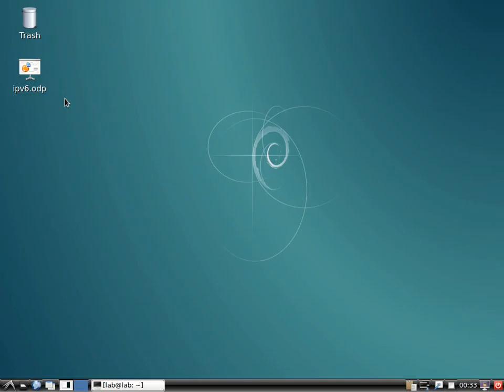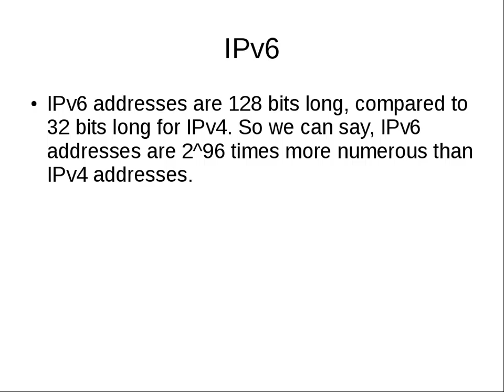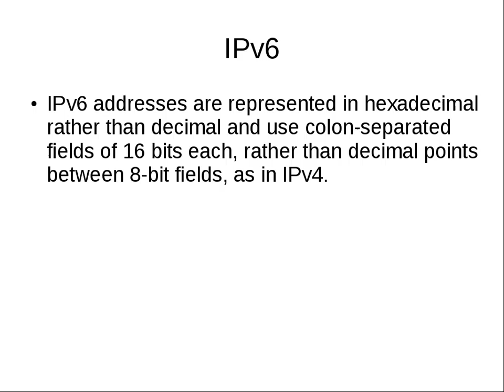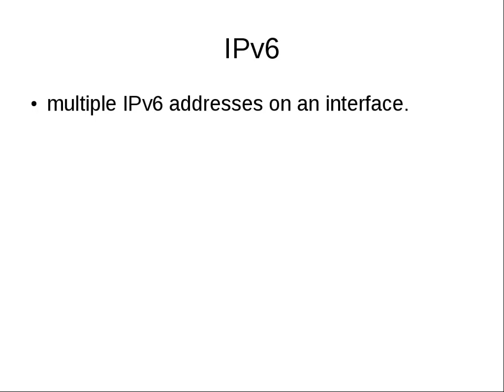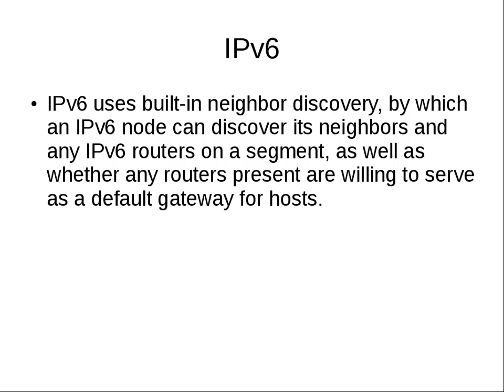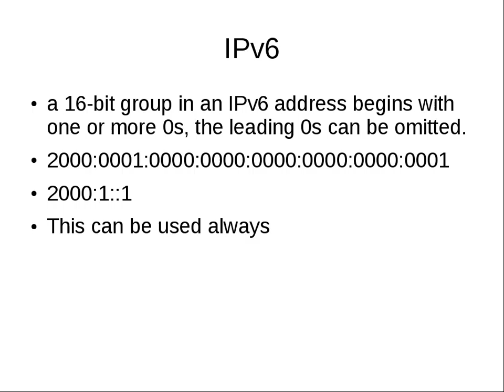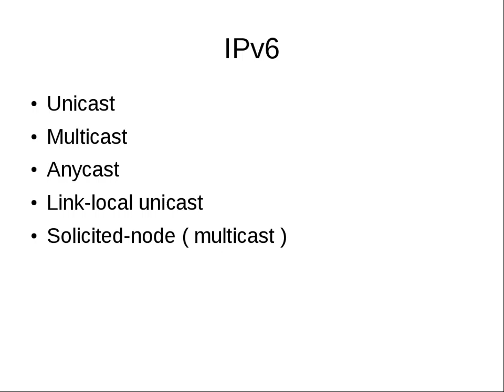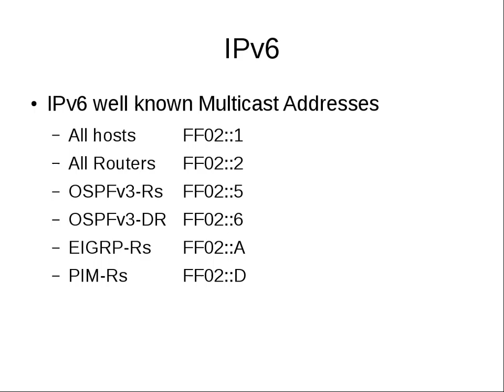1 IPv6 concepts بالعربي